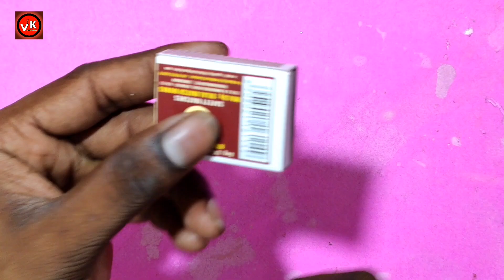4 Amazing DIY TOYs | Cardboard Aircooler - Bottle Airplane | Matchbox drone - Helicopter - DIY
Hello Friends!!
स्वागत है आपका VEER KUMAR में, जहाँ हम खेल-खेल में बनाएंगे मजेदार और क्रिएटिव DIY TOYs! आज हम बनाएंगे
कुछ धमाल के खिलौने, जो न सिर्फ मजेदार होंगे, बल्कि बच्चों को भी सिखाने में मदद करेंगे। तो आओ, हाथ में लें गोंद
रंग और अपनी कल्‍पनाशक्ति, और शुरू करें हमारा आज का क्राफ्ट प्रोजेक्ट!"

4 Amazing DIY TOYs | Cardboard Aircooler - Bottle Airplane | Matchbox drone - Helicopter - DIY

scienceprojectforclass7thworking /model
students working model
new science project for class 9
new science project for class 6
new science project for class 7
new science project for class 5
new science project for class 4
new science project for class 9th
new science project for school
latest science project for class 8

मुझे उम्मीद है कि ये video आपको अच्छी लगी हो इसी तरह की video के लिए मेरे इस Channel को SUBSCRIBER!!